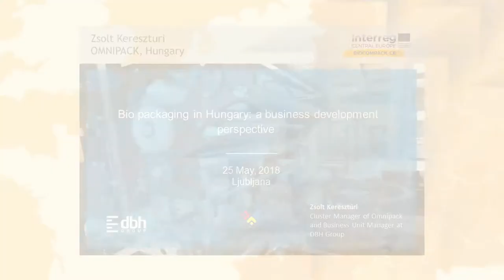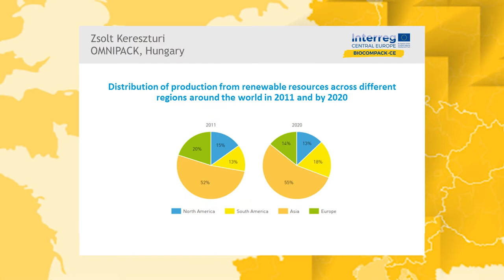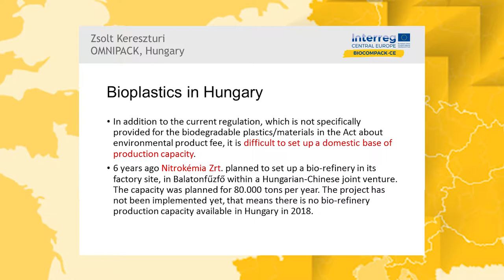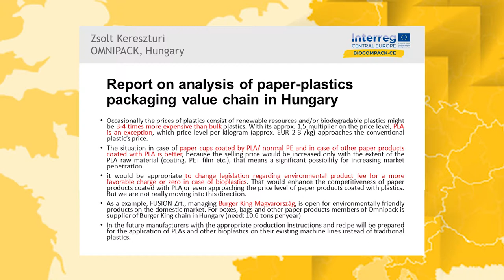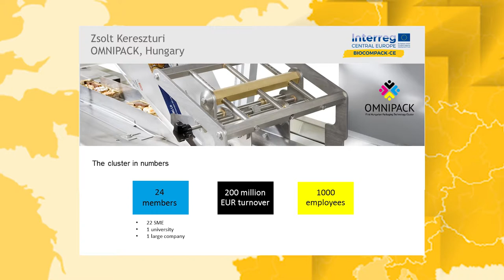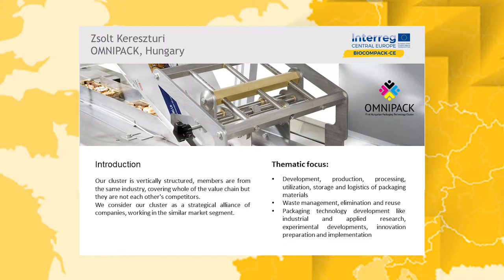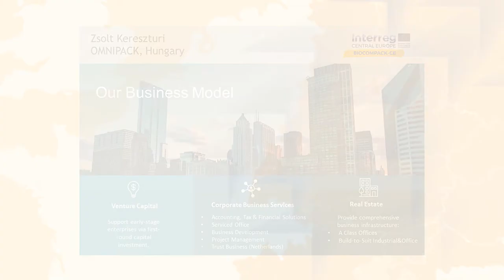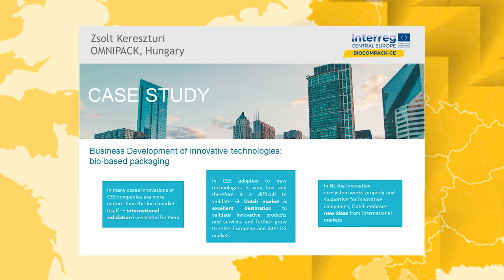The value chain in bioplastics (Ljubljana) - Zsolt Keresztúri (DBH Group - Omnipack)